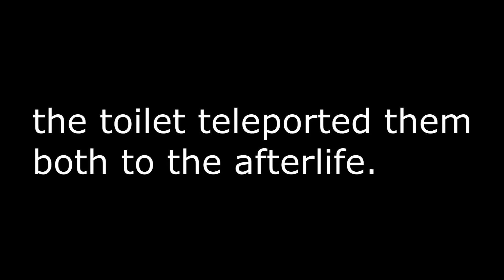SPOOKY DUCK MAN ATTACKS ME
like this video or the ghost of the duckman is coming 4 u pal

find me in other internet places

ps: this is all based on a true story